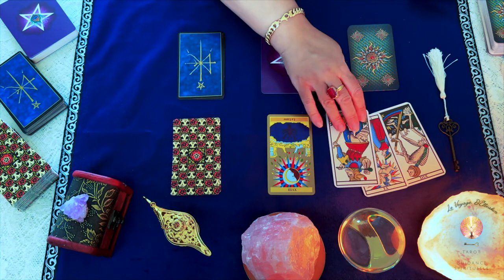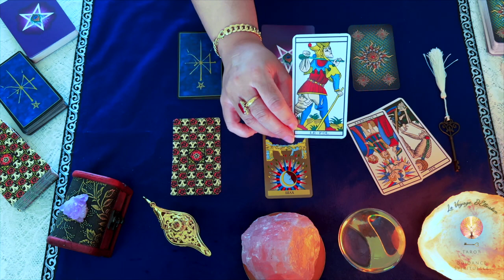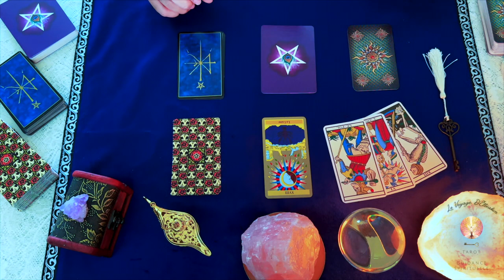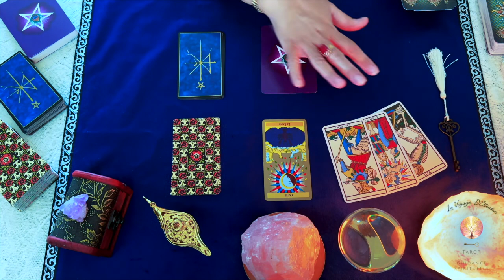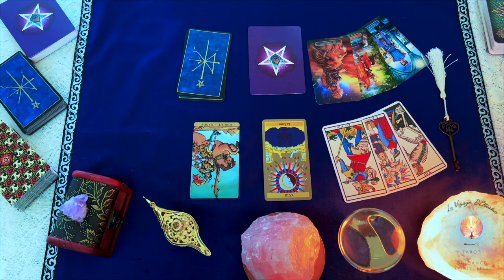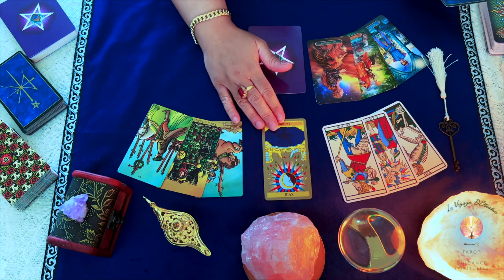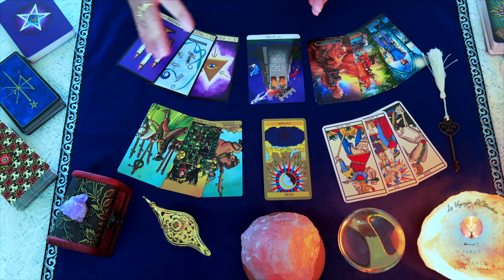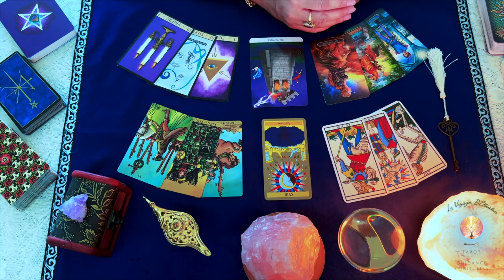Énergies semaine du 11 au 17 septembre 2023 - Prenez le temps de prendre soin de vous et des autres.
🔮 VOICI VOS ÉNERGIES DE LA SEMAINE 🔮 🗝️

pour profiter de 20% de rabais sur tous les produits de la boutique.